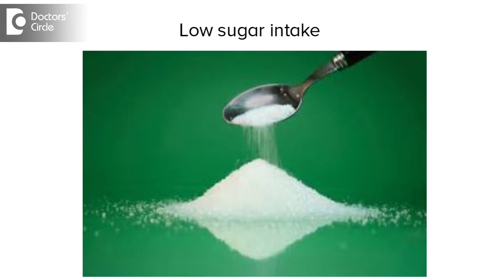Tips to lower Cholesterol naturally - Dr. Sreekanth Shetty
When cholesterol levels reach particular levels especially in people with diabetes does require cholesterol drugs particularly statins. Along with statins you could try natural methods particularly lifestyle changes.
Cut down your calories. Cut down your intake of saturated fats. Consume less sugar and rice. Exercise regularly. There are some natural dietary supplements which can help in reducing cholesterol levels. Its also important to maintain ideal BMI.